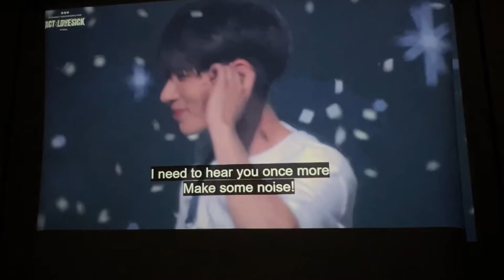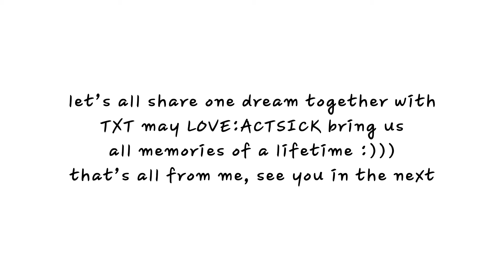a day in my life ~ txt act:lovesick concert stream event | yen’s film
hellooo, i’m back with another video!! wouldn’t really call it a vlog but just wanted to share snippets of the concert screening I got to enjoy with a room of MOAs of txt’s love:actsick concert day 1.

was such an exhilarating experience and definitely boosted the fun of online concerts. i highly reccomend everyone to do this especially for those who are unable to watch the concert physically or just get tickets to enter the stadium.

didn’t put subtitles this time round since there wasn’t much for me to say and also cause of how long it took me to edit this that I forgot the words I had wanted to say.

thank you so much to the host who created this event and thank you to all the MOAs in the room that day, will reminisce this concert now and then 👻🤍

C R E D I T S   &  L I N K S